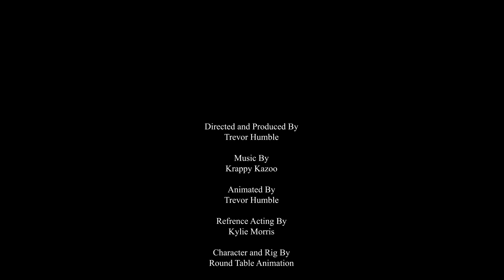Animated Rocky and Crappy Kazoo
The music is fully credited to @crappykazoo4162 Such a fun track! and it was super fun to make.